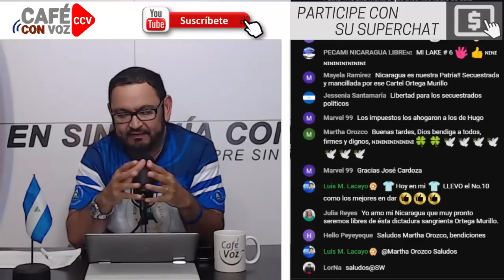CAFE CON VOZ | Ortega igual que Walker se proclamó “presidente” sin que el pueblo lo eligiera